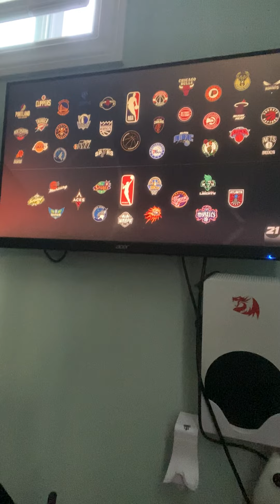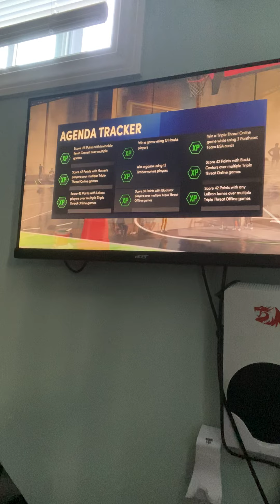Playing 2k21 next gen my team